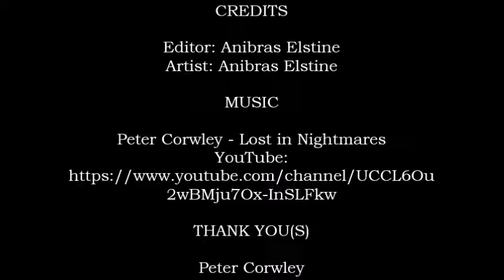Sweet Dreams a Charcoal Drawing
A charcoal drawing done in a sketch book.